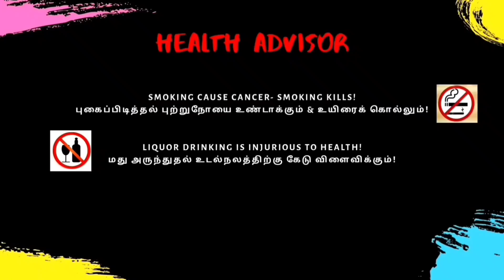Cutting People's 😂 Cigarette Prank | 🚭 Stop Smoking Prank | Funny Prank | Teddy Thamizhan